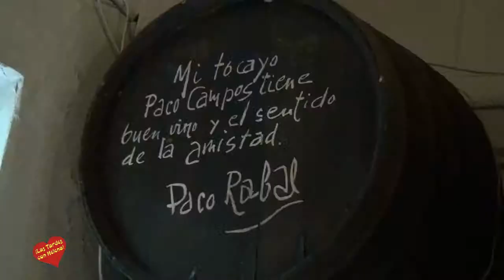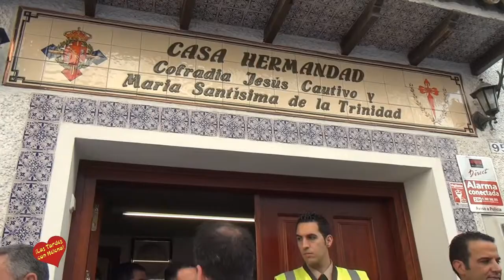Melody dona el premio de tu cara me suena a la Asociación Ángeles Malagueños de la Noche